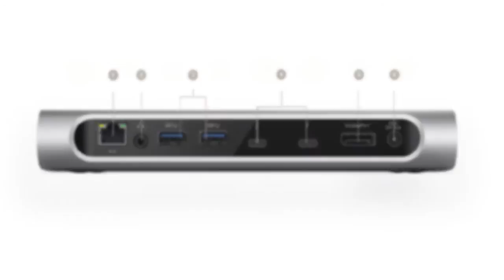Thunderbolt 3 Express Dock HD First Look